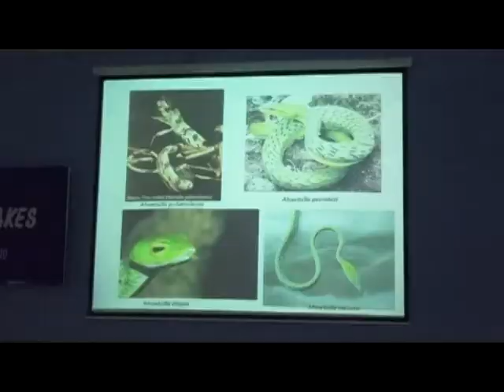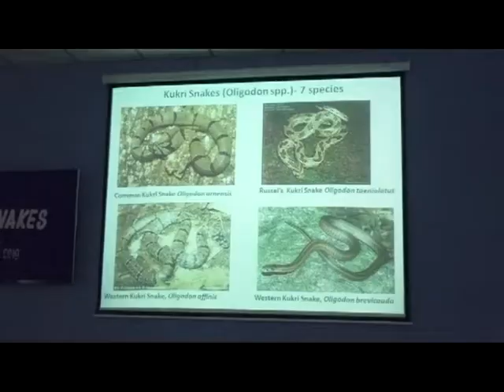KOZHIKODE JILLAVARTHAKAL 06 07 2019